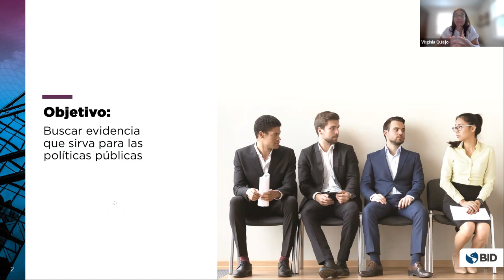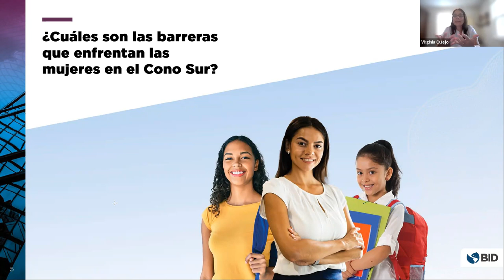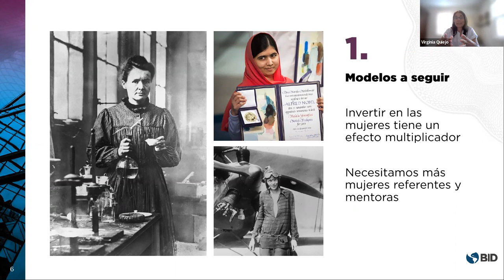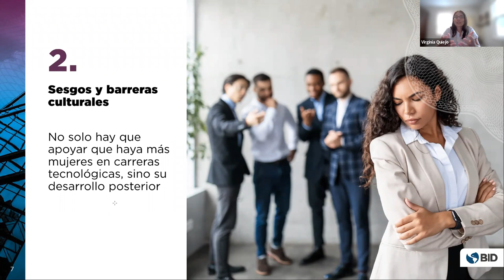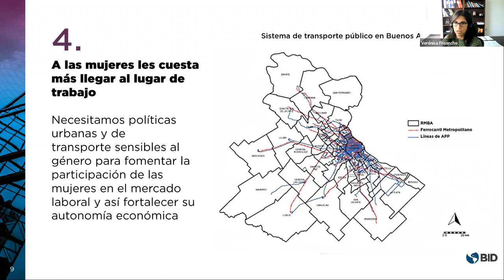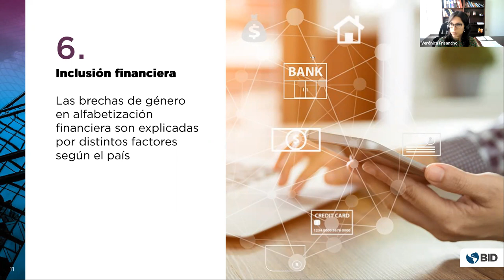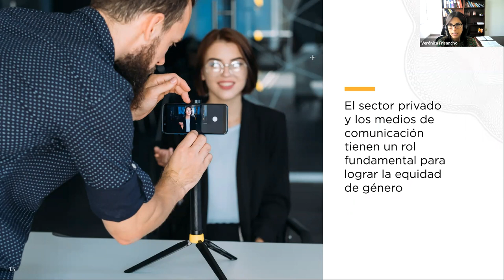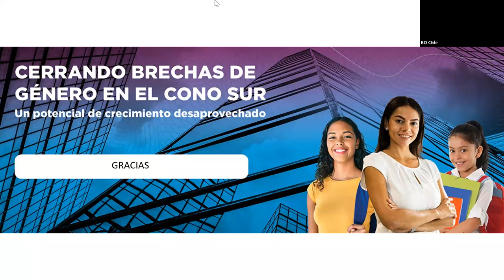Webinar “Una carrera con obstáculos: El desarrollo de las mujeres en el mundo laboral”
Presentación en Chile del informe Cerrando brechas de género en el Cono Sur: un potencial de crecimiento desaprovechado. Editoras Virginia Queijo y Verónica Frisancho, especialistas BID.

Participan Jessica López, presidenta de BancoEstado, Francisca Jünemann, presidenta de ChileMujeres, Felipe Melo, director del Servicio Civil y Ana María Montoya, investigadora y coautora del estudio.